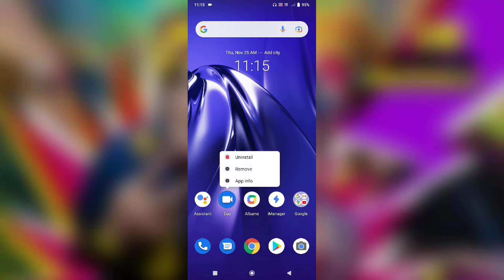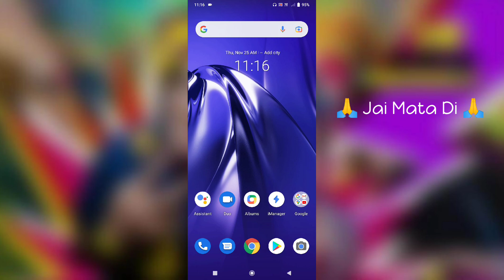Vivo Y51 Video Calling Not Working Problem Solve